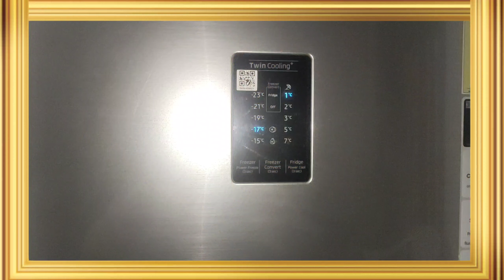ବହୁତ କମ ଖର୍ଚ୍ଚରେ ମାତ୍ର 3ଟି ସାମଗ୍ରୀକୁ ନେଇ ଘରେ Summer ସ୍ପେସିଆଲ ବନାନ୍ତୁ Mango Kulfi kulfirecipe 😘😘😍😋😋🤗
Mango Kulfi Recipe le kar aaya hu dosto, Purani Delhi Style me, ye stuffed kulfi mast banti hai jarur try kare

Ingredients:
Mango - 2-3(Dasheri / Alphonso)
Milk - 100ml
Milk Powder - 2 tbsp
Malai - 1 tbsp
Sugar - 4 tbsp
Pista - to garnish